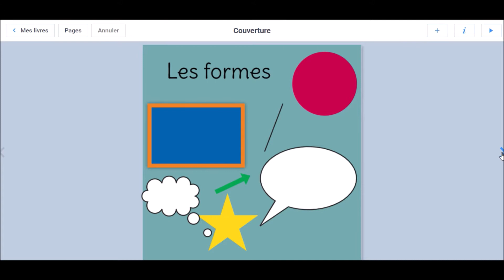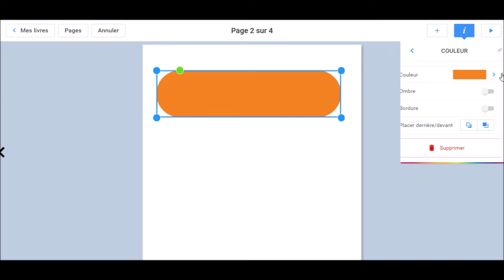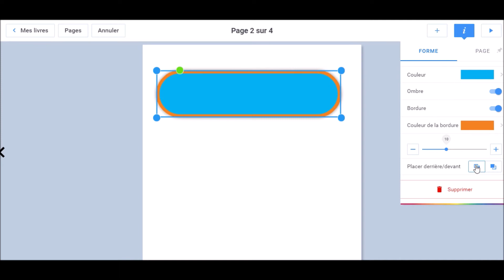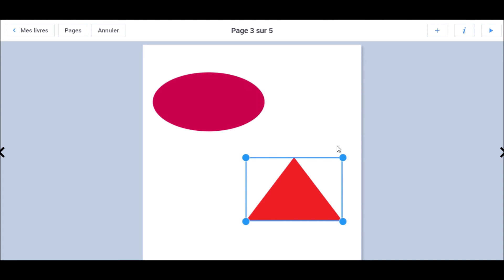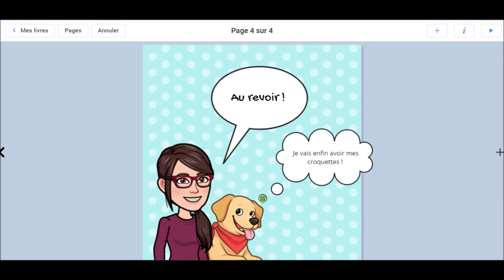Book Creator : Insérer des formes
Insérer et modifier facilement des formes dans votre livre numérique.